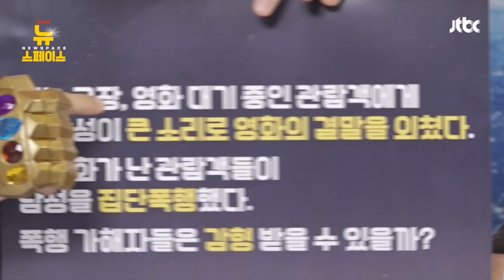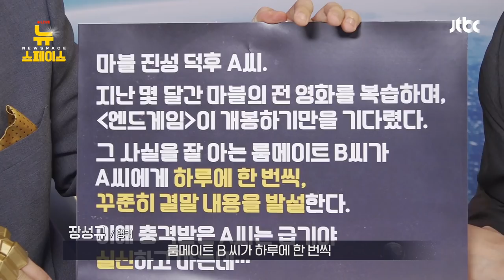어벤져스 스포 듣고 실신했습니다 고소되나요? | 뉴스페이스 10화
어벤져스 스포일러 듣고 실신한 마블덕후ㅜ
손해 배상 청구할 수 있을까??

구독! 좋아요! 알림! 해주실 거죠~? 😍

📌 매주 화요일 9:10PM 유튜브 라이브
📌 매주 금요일 9PM 하이라이트 업로드